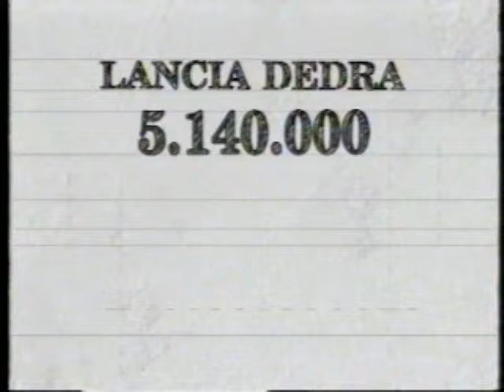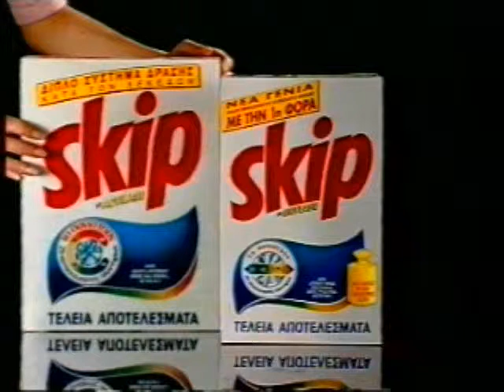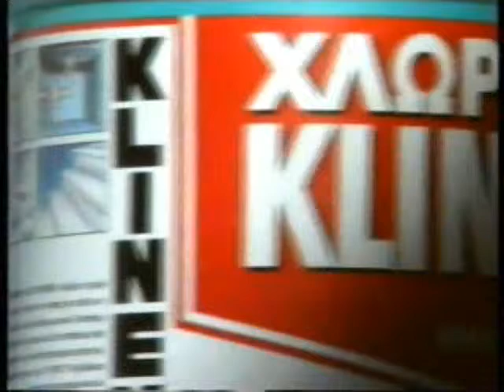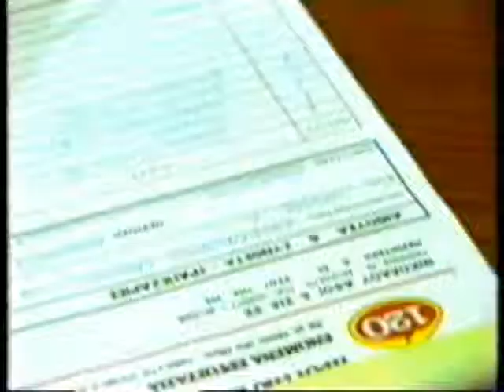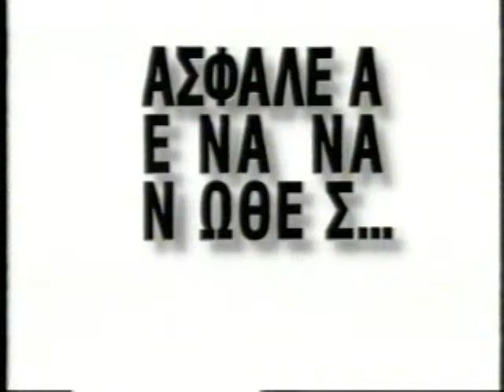(1995) Διαφημιστικό / Ηλιέλαιο SOL